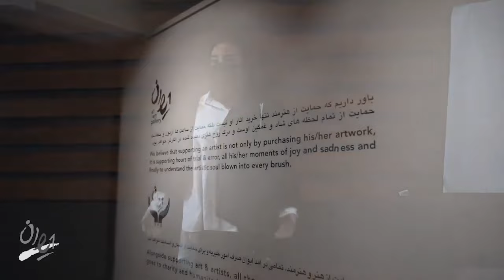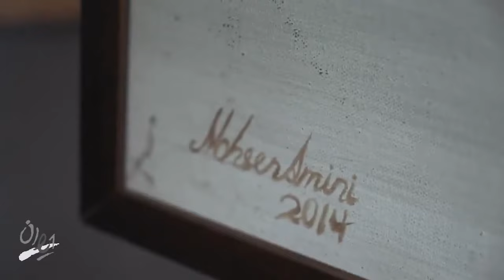کرونا و اطلاعات غلط مصاحبه اختصاصی با پرفسور مینو محرز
مینو محرز

مینو محرز
محل تحصیل دانشگاه تهران
پیشه پزشک، محقق، استاد دانشگاه
شناخته‌شده برای رئیس مرکز تحقیقات ایدز ایران (IRCHA)
مینو محرز (زاده ۳۰ دی ۱۳۲۴) پزشک، رئیس مرکز تحقیقات ایدز ایران (IRCHA)، استاد دانشگاه علوم پزشکی تهران و عضو فرهنگستان علوم پزشکی ایران است.وی متخصص بیماری‌های عفونی است و زمینه اصلی فعالیتش ایدز می‌باشد.
او به عنوان کارشناس سازمان جهانی بهداشت دربارهٔ بیماری ایدز در ایران و منطقه مدیترانه شرقی پژوهش می‌کند و از سال ۱۳۹۴ که مرکز تحقیقات ایدز ایران (IRCHA) راه اندازی شد، ریاست آن را بر عهده دارد. مرکز تحقیقات ایدز، نهاد پیشروی ایران در زمینهٔ پژوهش‌های پایه‌ای و مبتنی بر جامعه دربارهٔ HIV/AIDS در ایران است.
مینو محرز دو کتاب تألیف و چهار کتاب در زمینه پزشکی ترجمه کرده‌است و ۴۱ مقاله در نشریات فارسی و ۶۰ مقاله در نشریات بین‌المللی منتشر کرده‌است.و عضو گروه تدوین کننده دستورالعمل درمانی (گاید لاین) های کشوری است.
او اکنون مدیریت «پروژه ساخت واکسن کرونا در ایران» را برعهده دارد.
محتویات
۱ زندگی‌نامه
۲ فعالیت‌ها
۲.۱ مرکز تحقیقات ایدز ایران
۳ جایزه‌ها و افتخارات
۴ منابع
زندگی‌نامه[ویرایش]
مینو محرز در سال ۱۳۲۴ در تهران زاده شد. او در سال ۱۳۴۲ از دبیرستان فارغ‌التحصیل شد و در همان سال رشته پزشکی را در دانشکده پزشکی دانشگاه تهران آغاز کرد. بعد از اتمام دوره عمومی در سال ۱۳۴۹ در رشته تخصصی عفونی ادامه تحصیل داد و در سال ۱۳۵۲ موفق به اخذ مدرک در رشته تخصصی عفونی از دانشگاه تهران (دانشگاه علوم پزشکی تهران کنونی) شد.[۵] او عضو هیئت علمی و استاد بازنشسته گروه عفونی در بخش عفونی بیمارستان امام خمینی است.[۶]
وی در زمان دنیاگیری ۲۰–۲۰۱۹ کروناویروس در ایران به این بیماری مبتلا شد و پس از رفتن به قرنطینه خانگی و تحت درمان قرارگرفتن توانست آنرا شکست دهد.[۷][۸]
فعالیت‌ها[ویرایش]
محرز در یک نشست خبری مربوط به واکسن کرونا
رئیس مرکز تحقیقات ایدز ایران (IRCHA)[۲]
قائم مقام انجمن حمایت از بیماریهای عفونی
عضو پیوسته فرهنگستان علوم پزشکی ایران
عضو هیئت ممتحنه برد و ارزش یابی متخصصین بیماریهای عفونی ایران
سردبیر مجله بیماریهای عفونی و گرمسیری ایران[۱]
عضو گروه علوم بهداشتی و تغذیه فرهنگستان علوم پزشکی
عضو کمیته کشوری بیماری ایدز
عضو کمیته کشوری بیماریهای سل و تب مالت[۱]
عضو شورای برنامه‌ریزی کرسی یونسکو در زمینه آموزش سلامت
عضو گروه تدوین کننده دستورالعمل درمانی (گاید لاینهای) کشوری
عضو هیئت علمی دانشگاه علوم پزشکی تهران[۲]
عضو هیئت تحریریه فصلنامه علمی پژوهشی طب انتظامی[۹]
عضو کمیته علمی ستاد ملی مبارزه با کرونا (۱۳۹۹_۲۰۲۰)ئ
مرکز تحقیقات ایدز ایران[ویرایش]
نوشتار اصلی: مرکز تحقیقات ایدز ایران
مرکز تحقیقات ایدز ایران (IRCHA)، نهاد پیشروی ایران در زمینهٔ پژوهش‌های پایه‌ای و مبتنی بر جامعه دربارهٔ HIV/AIDS در ایران است.
این مرکز وابسته به دانشگاه علوم پزشکی تهران است و در مجتمع بیمارستان امام خمینی تهران قرار دارد و در سال ۱۳۹۴ (۲۰۰۵ م) فعالیت خود را شروع کرد. مرکز تحقیقات ایدز با فعالیت‌های چندرشته‌ای، با هدف آموزش، پژوهش و گسترش برنامه‌های پیشگیرانه، درمان و مراقبت در حیطه HIV/AIDS شروع به کار کرد. فعالیت‌های این مرکز عبارتند از:[۲]
انجام فعالیت‌های پژوهشی در زمینه اپیدمیولوژی، پیشگیری، روش‌های آزمایشگاهی، درمان و مراقبت، سلامت روان، اعتیاد و سایر رفتارهای پرخطر،
نشر دانش کسب شده و ظرفیت سازی برای ارائه دهندگان مراقب بهداشتی و سازمان‌ها در سطوح کشوری و منطقه‌ای،
ارائه خدمات بالینی و روانی برای افراد مبتلا به HIV و خانواده آنها؛
ایجاد و حفظ باشگاه یاران مثبت برای افراد HIV مثبت با هدف فراهم آوردن امکانات تفریحی، مهارت‌های زندگی و فعالیت‌های رفاهی برای اعضای خود.
همکاری‌های گسترده با مراکز پژوهشی دیگر در سطح کشوری و بین‌المللی[۲]
این مرکز در سال ۱۳۹۳ دارای ۴۰ پزشک و پژوهشگر تمام وقت و نیمه وقت بود.[۲]
جایزه‌ها و افتخارات[ویرایش]
جایزه ملی علامه طباطبایی (دوره سوم در سال ۱۳۹۳)[۲]
جایزه بنیاد البرز به‌عنوان دانشمند برتر در سال ۱۳۹۸
تقدیرنامه از دانشگاه علوم پزشکی تهران برای مشارکت در برنامه‌های آموزشی[۱]
پزشک نمونه از طرف سازمان نظام پزشکی[۱]
تقدیر از طرف وزیر بهداشت به پاس تلاش در برگزاری آزمون‌های رشته‌های تخصصی[۱]
رتبه اول در پانزدهمین جشنواره رازی (مرکز تحقیقات ایدز ایران)[۱]

بر گرفته شده از از ویکی‌پدیا، دانشنامهٔ آزاد
منابع
↑ پرش به بالا به: ۱٫۰ ۱٫۱ ۱٫۲ ۱٫۳ ۱٫۴ ۱٫۵ ۱٫۶ ۱٫۷ «سرکار خانم دکتر مینو محرز». فرهنگستان علوم پزشکی جمهوری اسلامی ایران. دریافت‌شده در ۲۰۱۸-۰۴-۱۱.
↑ پرش به بالا به: ۲٫۰ ۲٫۱ ۲٫۲ ۲٫۳ ۲٫۴ ۲٫۵ ۲٫۶ ۲٫۷ «علامه طباطبایی | استاد مینو محرز: هرچه دارم از دانشگاه علوم پزشکی تهران است». دفتر ارتباط با دانش‌آموختگان دانشگاه علوم پزشکی تهران. دریافت‌شده در ۸ اسفند ۱۳۹۸.
↑ «خبری خوب دربارهٔ ایدز». باشگاه خبرنگاران جوان. ۱۷ بهمن ۱۳۹۴. دریافت‌شده در ۲۰۲۰-۰۲-۲۶.
↑ «واکسن ایرانی کرونا تا 'تیر ماه آینده می‌رسد'». بی‌بی‌سی فارسی. ۲۰۲۰-۱۲-۰۶. دریافت‌شده در ۲۰۲۰-۱۲-۱۸.
↑ «استاد مینو محرز: هرچه دارم از دانشگاه علوم پزشکی تهران است». دفتر ارتباط با دانش آموختگان دانشگاه علوم پزشکی تهران. ۱۳۹۷-۰۱-۲۲. دریافت‌شده در ۲۰۲۰-۰۲-۲۶.
↑ «نسخه آرشیو شده». بایگانی‌شده از اصلی در ۲۲ سپتامبر ۲۰۲۰. دریافت‌شده در ۲۶ فوریه ۲۰۲۰.
↑ دکتر مینو محرز هم به کرونا مبتلا شد
↑ مینو محرز از قرنطینه خارج شد
↑ «خانم دکتر مینو محرز». سیویلیکا. دریافت‌شده در ۸ اسفند ۱۳۹۸. This video has been edited, commented, analyzed by the MMA farsi team , with a video of myself following along the background video. A special thanks to the original content that this video was inspired by:
Linked: